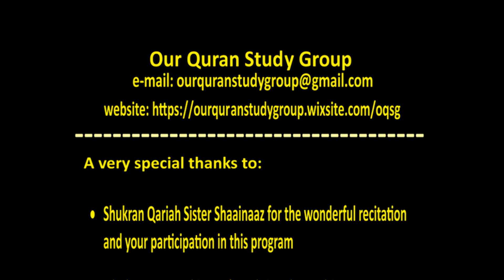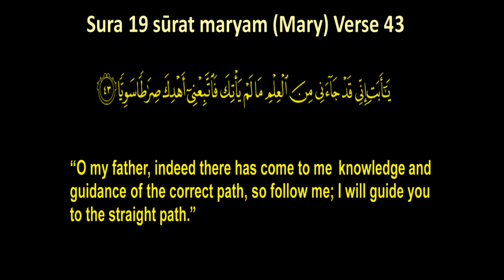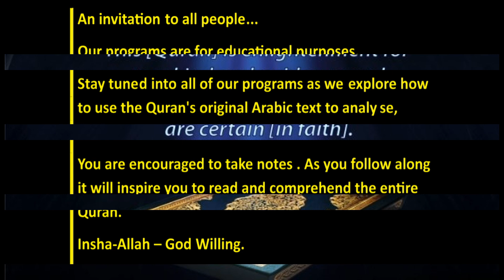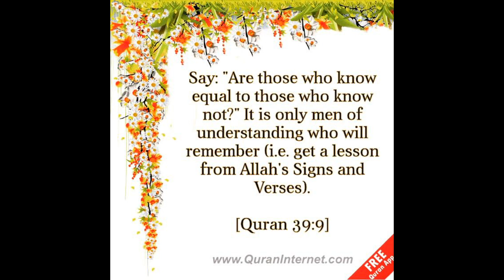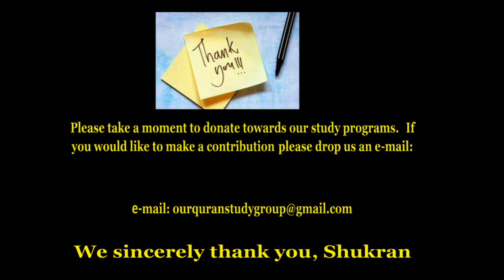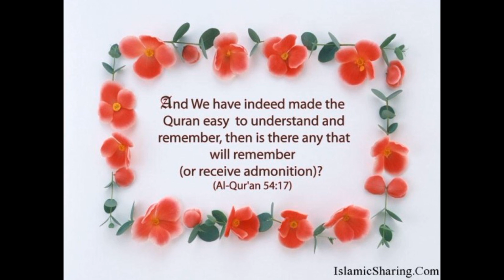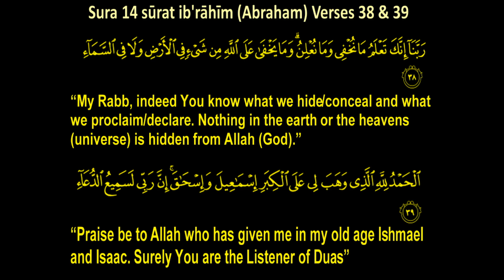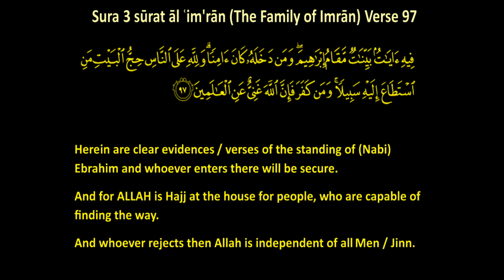Part 4: Hajj – Deep analysis and understanding the various Quran Verses on the principles of Hajj...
Part 4: Hajj – Join us in a live classroom discussion with Br Iqbal
Gaffoor. A deep analysis and understanding various Quran Verses on
the principles of Hajj. These Quran Verses deserves a good study and
something that will truly make you think again.